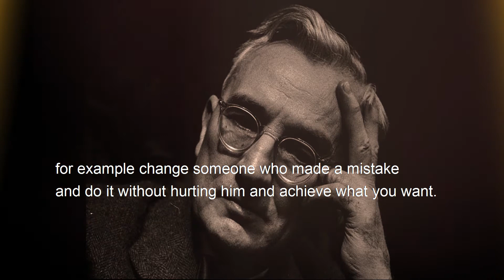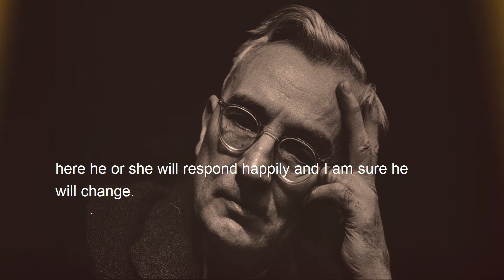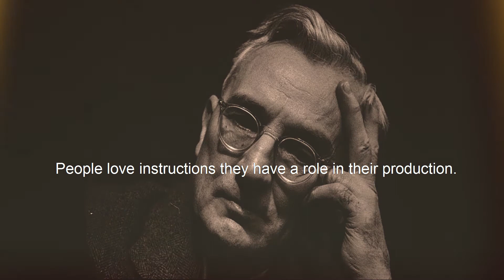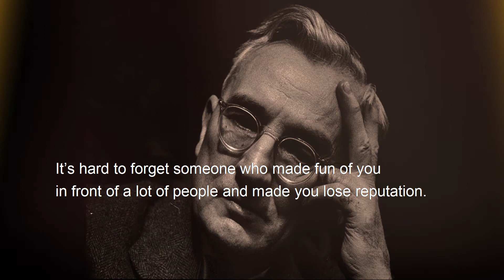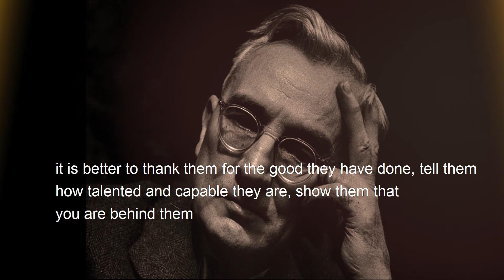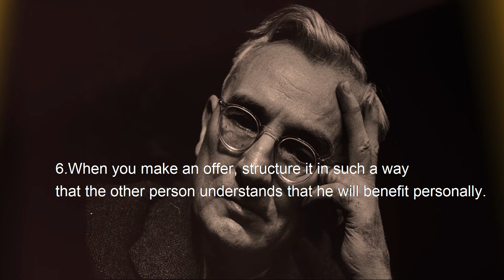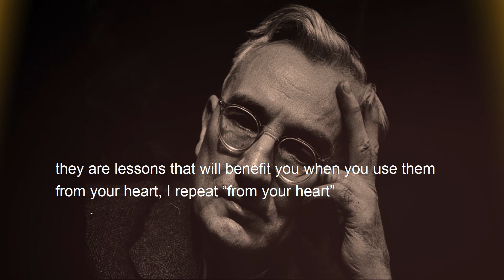KOSORA UMUNTU AHINDUKE KANDI AGUKUNDE: Top principles Book:how to win friends and influence people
The fourth part of this book is entitled: “How to Change People Without Giving Offence or Arousing Resentment ” is a section that focuses on tricks or techniques you can use when you want to for example change someone who made a mistake and do it without hurting him and achieve what you want.

MUSIC